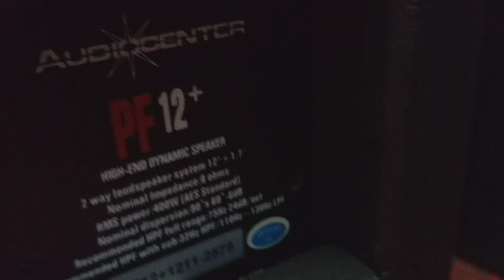gửi a nam-cà mau siêu phẩm loa audiocenter PF-12+(bãi xịn,đời cao)đẹp xuất sắc.☎